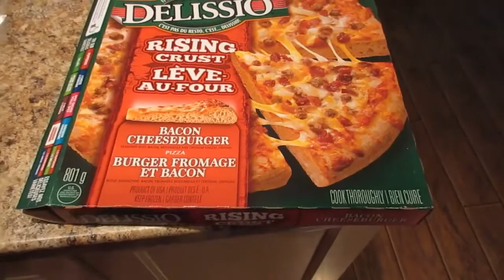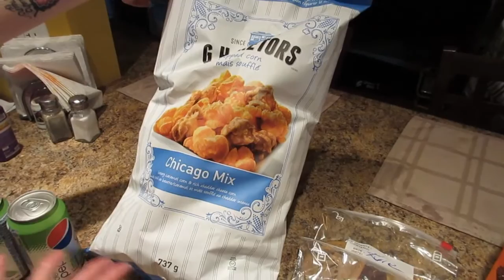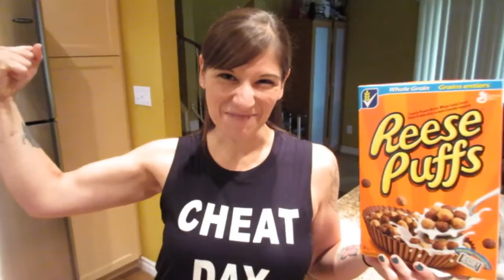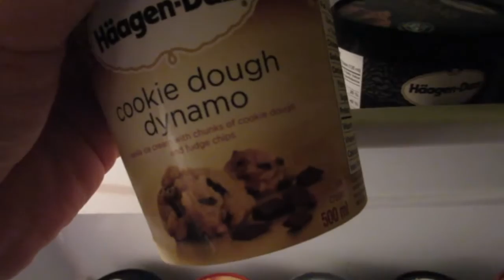MAKING FOOD BABIES CHEAT MEAL | HAAGEN DAZS | REESE PUFFS | Nicole Collet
Hi Guys!  Today Kyle and I enjoy an amazing cheat meal.  We dive into Haagen Dazs Cookie Dough Dynamo, cheeseburger pizza, Reese Puffs cereal and more!